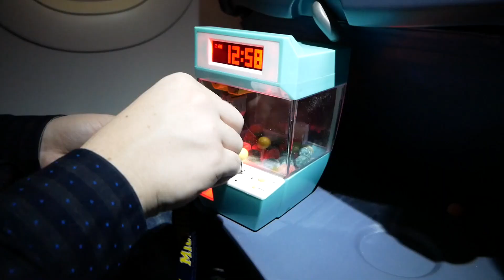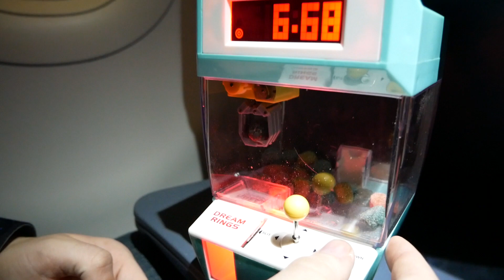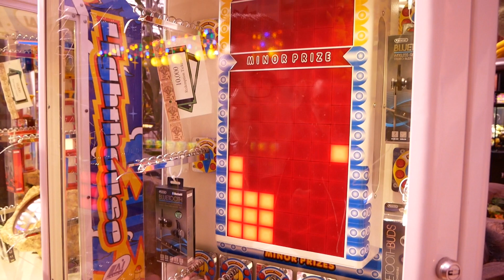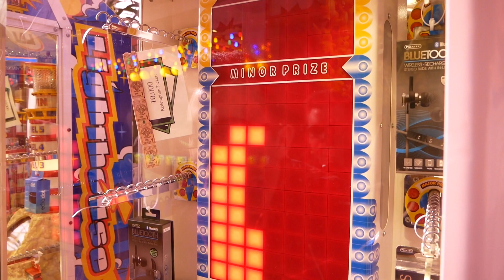Playing a CLAW MACHINE 30,000 Feet IN THE AIR!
CLAW MACHINE TIME! Today we head off to Las Vegas, Nevada, With my dad, MicMeTv, Carson Claws and myself to see what we can win at some awesome arcades, but before that, I had to do something pretty cool...